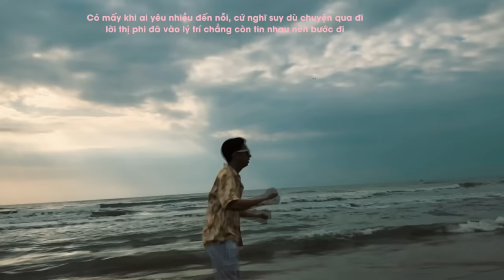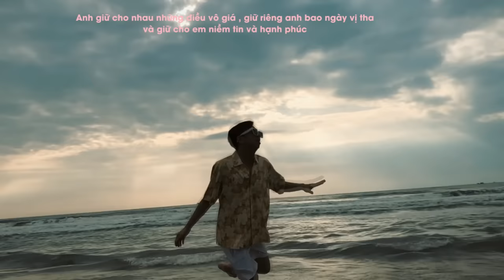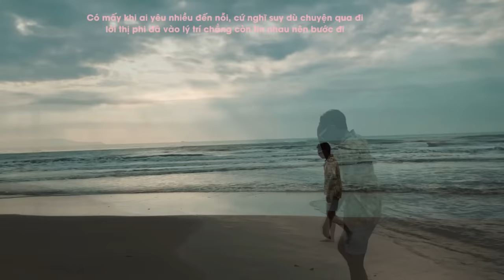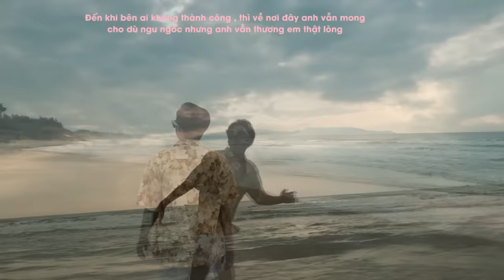Ai Thật Lòng Thương Em - Lý Tuấn Kiệt HKT (OFFICIAL M/V)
SONG: Ai Thật Lòng Thương Em
Sáng tác  Nguyễn Thế Minh
Hòa âm: LilGee Phạm
Mix & Mastering và Trình bày: Lý Tuấn Kiệt (LTK Studio)
Camera: Cao Nam Thành

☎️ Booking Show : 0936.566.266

Và em đến đã sắp xếp những rối bời tim anh , khiến bao muộn phiền trở nên nhẹ nhàng , có ai chưa thất bại , có ai chưa nghĩ mình sai , có ai trân trọng một lòng muốn yêu chân thành

Vì nụ cười ấy như đã khiến anh thật nhiều yên vui , thế bây giờ sao nước mắt dâng trào , biết bao biến đổi trong cuộc đời , làm sao nói trước trên đôi lời , đến lúc này đây mình quên nhau chẳng nghĩ ngợi

CHORUS :
 Có mấy khi ai yêu nhiều đến nỗi cứ nghĩ suy dù chuyện qua đi , lời thị phi , đã vào lí trí , chẳng còn tin nhau nên bước đi , thương xót cho anh không người ơi , vì nỗi buồn đau ai muốn đâu , nhưng phải giữ thôi vì em đã trao a rồi .

Anh giữ cho nhau những điều vô giá , giữ riêng anh bao ngày vị tha , và giữ cho em niềm tin cùng hạnh phúc , đến khi bên ai không thành công thì về nơi đây anh vẫn mong , cho dù yếu đuối nhưng anh vẫn thương em thật lòng .

© Bản quyền thuộc về Lý Tuấn Kiệt Official
© Copyright by Lý Tuấn Kiệt Official ☞ Do not Reup.